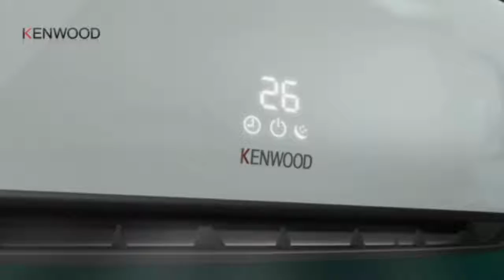Romantic ads Most Beautiful Caring TV Ads Collection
Most Beautiful Husband and Wife Love and Caring Romantic ads
Most Romantic and Loving Valentine's Day TV Ads Collection
▶ Some Best Romantic and Loving Indian Commercial Creative Ads This Decade | TVC Episode E7S26
Most Beautiful and Fun Loving Uber TV Ads Collection
most Beautiful Loving Biba TV Ads Collection
Most Beautiful Fathers Loving and Caring TV Ads
caring husbandcaring boyfriendromantic husband and wifehusband vs wifeand wife relationshiphusband and wife lovecaring husband scenehusband wife love songhusband and wife fighthusband and wife romance after marriage